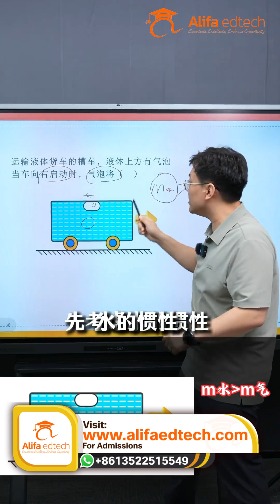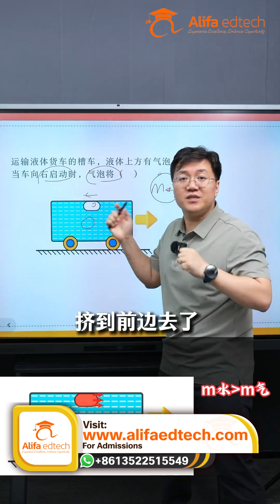Inertia Trap MCQ Explained | Bubble in Water Tank Moves Which Way? ( CSCA physics)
Looking for a K-12 school education in China for your child?
Alifa Education Services helps non-Chinese families choose from over 800 top schools.
Why China?
1. World-class education (IB, A-levels, Chinese National Curriculum)
2. Learn the Chinese language and culture
3. Excellent STEM programs
4. Safe environment
Get a free consultation today and give your child an amazing educational experience! Contact Alifa Education Services now!

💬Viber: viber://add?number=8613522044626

This is a classic inertia trap question that appears again and again in Class 8, Class 9, and even high-school entrance exams 🔥
Many students answer it confidently — and still get it wrong.

In this video, we explain exactly why most people make a mistake and how to solve it correctly using physics logic, not guesswork.

📘 Question Overview

A liquid tank is mounted on a vehicle.
Inside the liquid, there is a small air bubble.

The vehicle suddenly accelerates to the right.

👉 Question:
Which direction will the bubble move?

❌ Common Wrong Thinking (The Trap)

Many students say:

“The car moves right.
Due to inertia, the bubble will stay behind.
So the bubble must move left.”

❌ This logic sounds reasonable — but it’s wrong.

Why?

Because it ignores the most important rule of inertia 👇

💡 Key Physics Concept (Very Important)

✅ Inertia depends on mass

Larger mass → greater inertia

Smaller mass → smaller inertia

So the real question is NOT:

“Does the bubble have inertia?”

The real question is:
👉 Whose inertia matters more — water or bubble?

⚖️ Compare the Masses

Water: large mass

Bubble (air): very small mass

👉 Therefore:
✔ Water has much greater inertia than the bubble

So in inertia problems, water’s behavior dominates.

🧠 Correct Physical Analysis

1️⃣ The truck suddenly accelerates to the right
2️⃣ Due to inertia, water wants to keep its original state
3️⃣ Relative to the truck, the water tends to move leftward
4️⃣ As water moves left, it pushes the bubble forward
5️⃣ The bubble has little inertia and simply goes with the water flow

👉 Result:
✔ The bubble moves to the right

🔥 Final Conclusion

Even though the vehicle accelerates right:

✅ Water moves backward (due to inertia)
✅ Bubble is pushed forward by water

👉 Bubble moves in the same direction as the car

✅ Correct Answer

🎯 Why This Question Is Extremely Important

✔ Very common trap MCQ
✔ Tests deep understanding of inertia & mass
✔ Frequently asked in board & entrance exams
✔ Easy marks if concept is clear

📝 Exam Tips (Golden Rules)

✅ Inertia ∝ Mass
✅ Always compare who has greater mass
✅ Fluid inertia dominates bubble motion
✅ Don’t judge motion by intuition alone

📌 Save this video before exams
📌 Share with friends who always fall into inertia traps
📌 Follow Alifa EdTech for more exam-sure Physics explanations